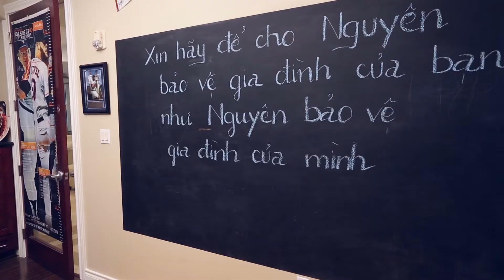Le Hoang Nguyen - Taxes Commercial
Brilliart Films